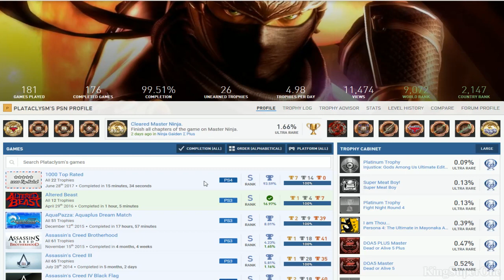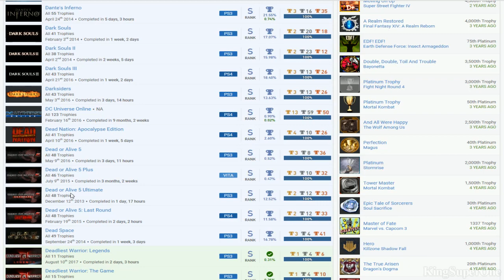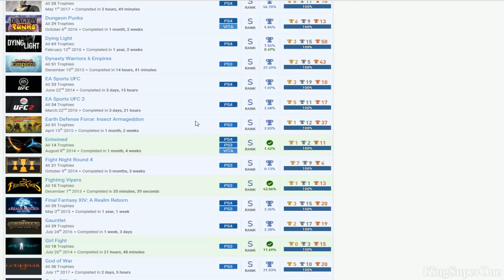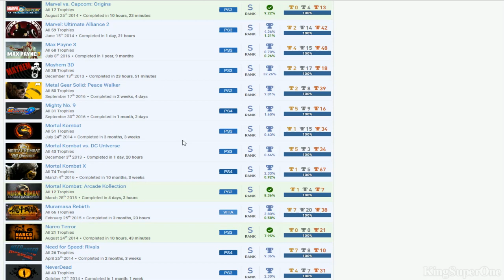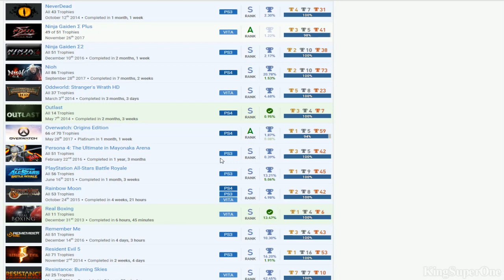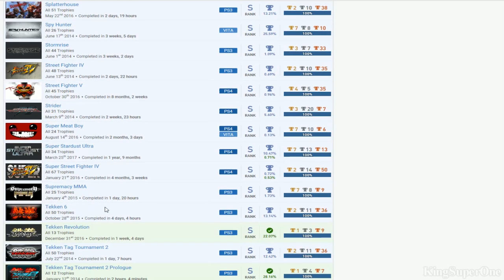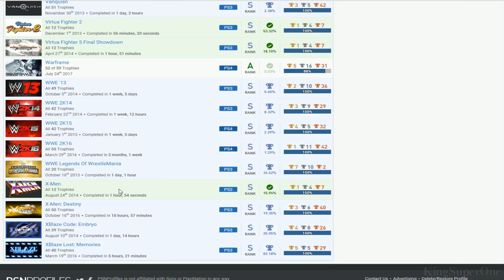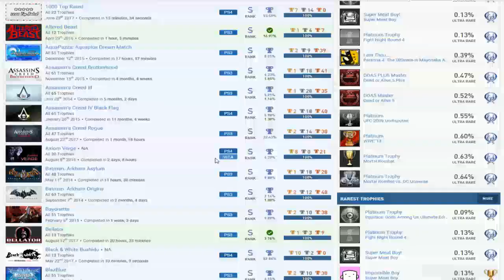Plataclysm | (Bias) PSN User Trophy Review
Good:
*A lot of Ultra Rare games
*Tekken Series (expect 1)
*Soul Series
*DC Universe Online, Final Fantasy XIV

Bad:
*Get a Sonic game
*No Uncharted 2?